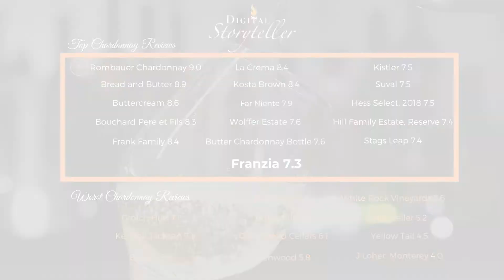Digital Storyteller Chardonnay Review #31 Alma Rosa Chardonnay, 2016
Andrew reviews Alma Rosa Chardonnay, 2016.